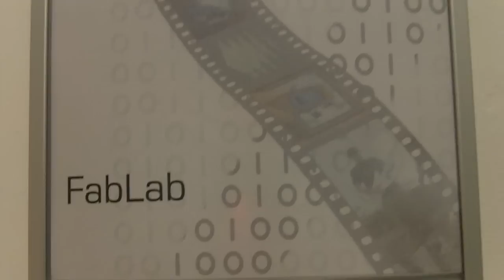dorkbot-ac 12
Some video impressions from our last dorkbot meeting in FabLab Aachen / Germany on 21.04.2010